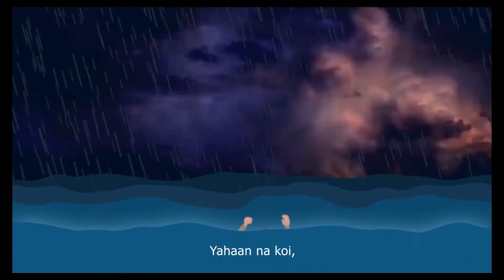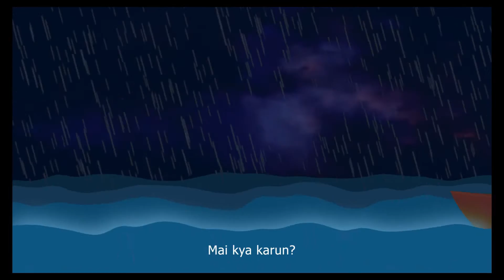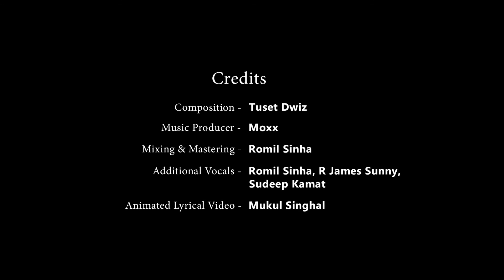तुषेत Tuset - बेमिसाल Bemisal | Official Animated Video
BEMISAL is derived from struggles and pain. The struggle and pain of
choosing the road less traveled. Tuset's family comprises scholars
and naturally like a child of any scholar parent, he too was asked to
put a stop to his music. "Bemisal" is about the fight that he had, the
fight that every kid has to fight daily to reassure his position in the
world and shout that "Yes, I AM Extraordinary, and my journey isn't
anything less than extraordinary too".

To compete with the world, to leave your mark upon it, you have to believe in yourself, become Bemisal. Being a fundraised project, this song has left its mark on people who helped with funds and also on people who have inspired Tuset. The heavy vibe you'll hear in the track comes from Hip-Hop inspired ideas and influences of orchestral music. Hope you Enjoy it.

MUSIC VIDEO FUNDED BY Raksha Raj, Diptanshu Sinha, Akanksha Shrivastava, Manu aggarawal, Kshitij bhatnagar, Shivam singh